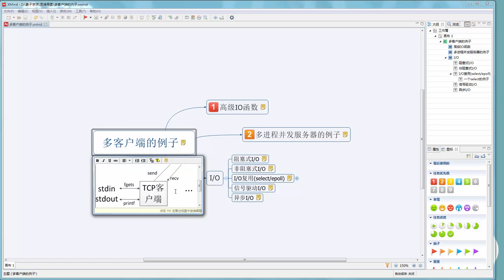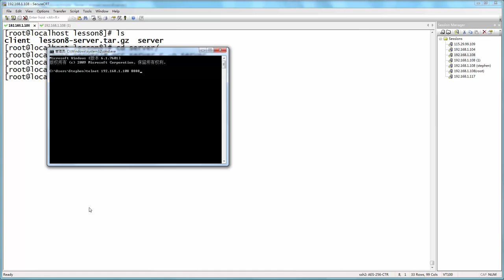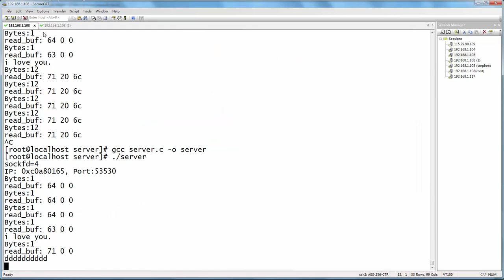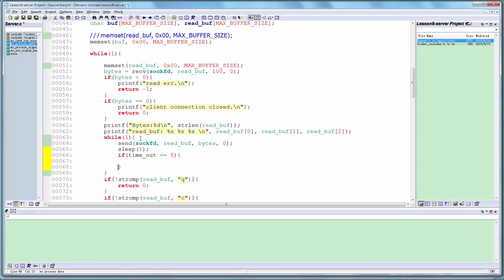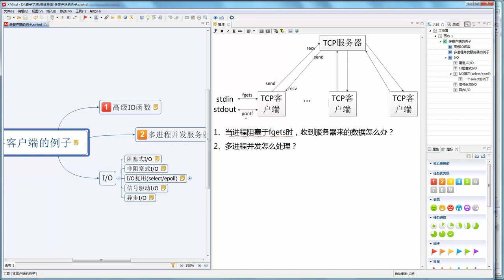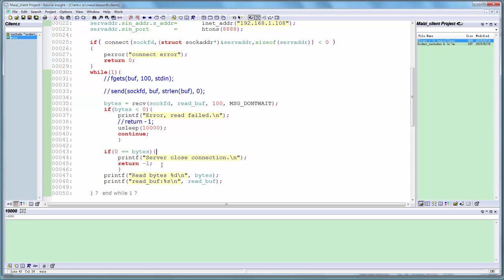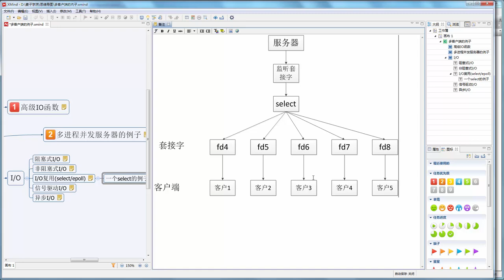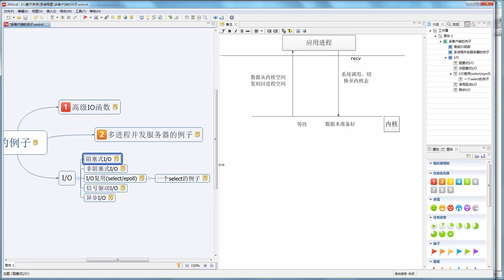嵌入式Linux网络编程基础10 IO复用介绍及select使用流程